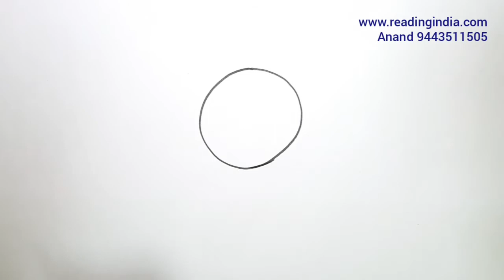one minute art flower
children can learn drawing through this video.